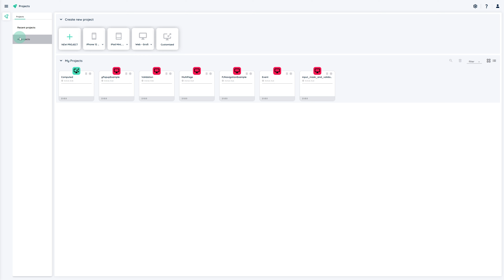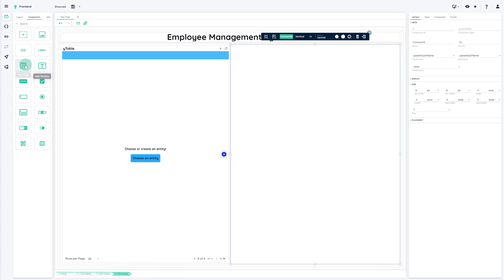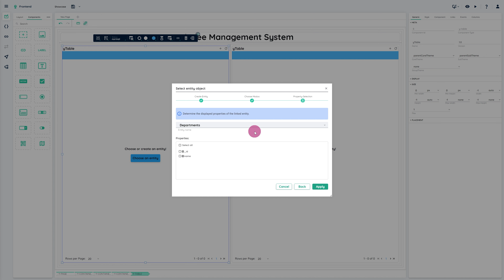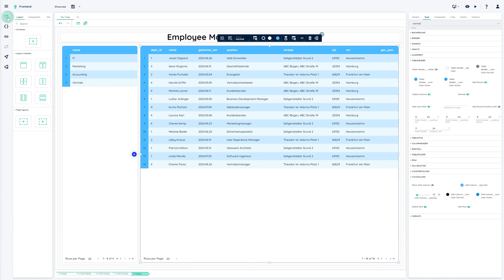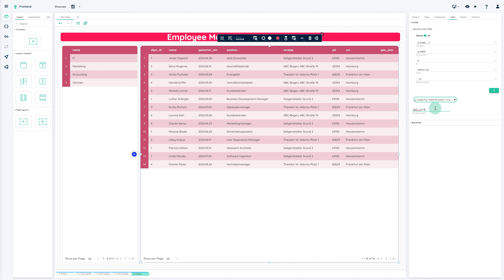Inside yeet: Ein neues Projekt erstellen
In diesem Video zeigen wir dir, wie du mit yeet in wenigen Schritten ein neues Projekt anlegst und nach deinen Vorstellungen gestalten kannst.

Wir zeigen dir, wie ein neues Projekt in der Projektübersicht angelegt und es auf einer leeren Seite Schritt für Schritt aufgebaut wird. Mit der Property Bar 1 hast du die volle Gestaltungsfreiheit – von Textanpassungen bis hin zur Verwendung von Containern. Entdecke die Features der Property Bar 3, um dein Projekt noch vielseitiger zu gestalten. Wir zeigen dir, wie du mit verschiedenen Theming-Optionen und Template-Filtern das Erscheinungsbild deines Projekts verändern und optimieren kannst.